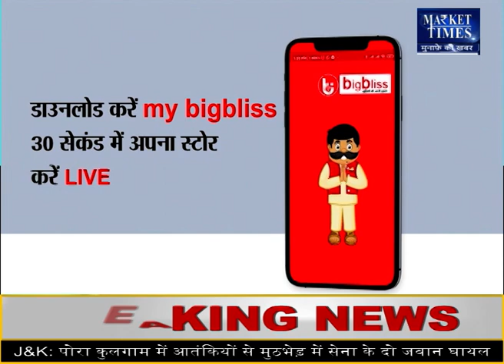भारत को गेहूं आपूर्ति के लिए मिस्र ने दी मंजूरी Market Times TV